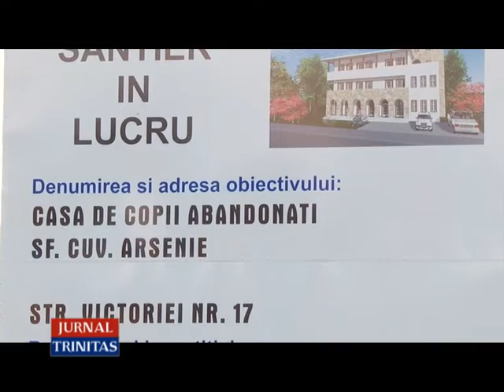11 11 2015 Biserica Sf Mina si a sarbatorit hramul